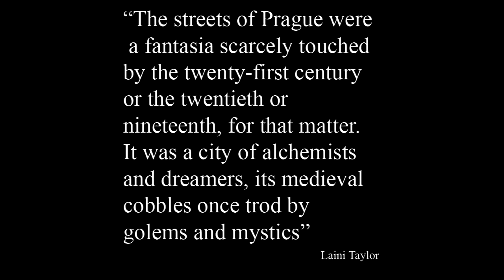Studio Painting at Prague College (PCU)Summer School 2019: Extend your Education in Beautiful Prague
This course is designed for students who are interested in learning the basic tools, techniques, materials and processes involved in contemporary painting. No previous experience is required. The course is led by Prague College (PCU) ecturers Jeremiah Palecek and Franco Hüller

g